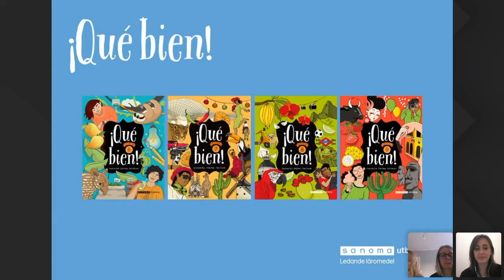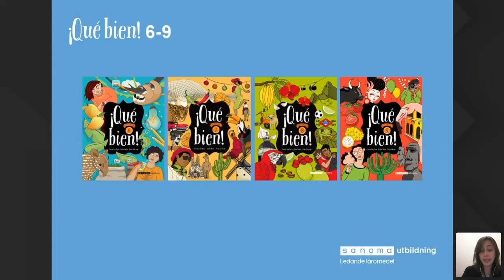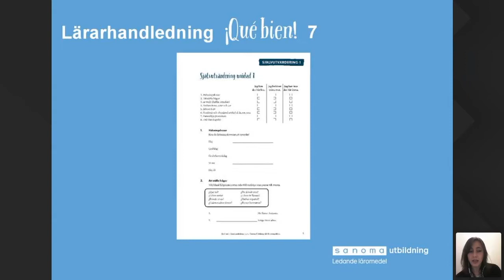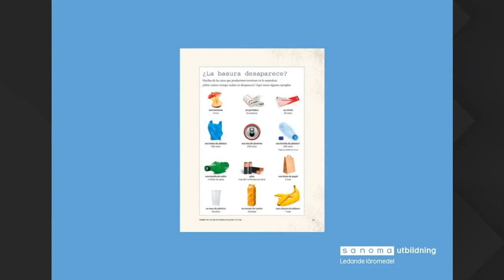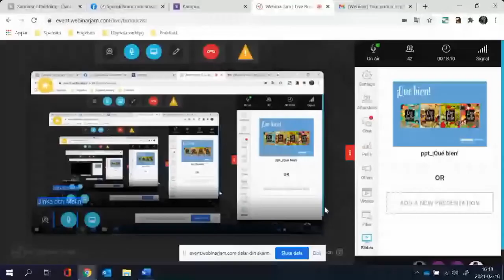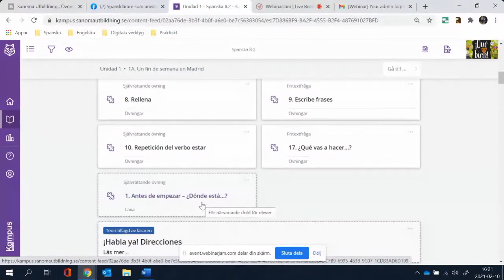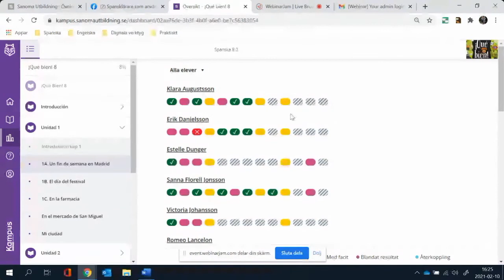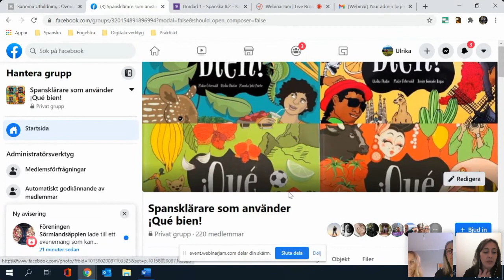Webbinarium om ¡Qué bien!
I detta webbinarium presenterar läromedelsförfattarna Malin Östervald, Ulrika Thalin och Mariela Solé Prieto den populära läromedelsserien i spanska ¡Qué bien! 6–9 i tryckt och digital form.

Tillsammans presenterar de bland annat:
- läromedlets uppbyggnad
- ¡Qué bien! i digital form
- tips för hur ¡Qué bien! kan användas vid distansundervisning.

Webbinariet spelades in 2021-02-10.